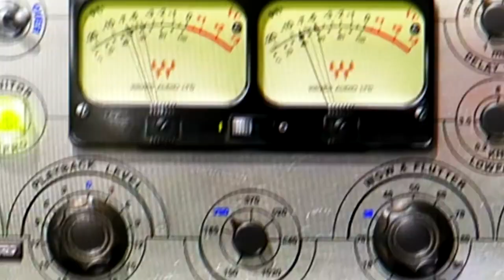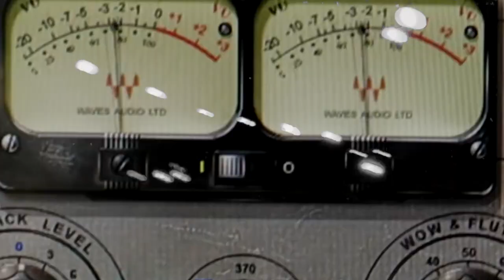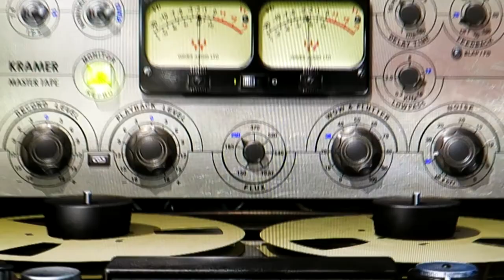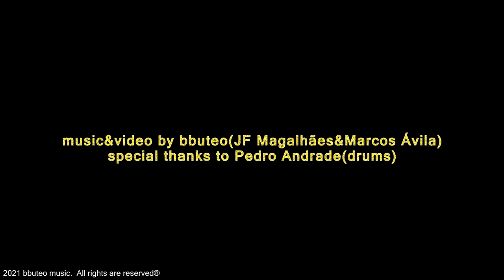bbuteo - baffled attempt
baffled attempt

What a quest, your body is afraid to care
Won’t you blame? I know I might not even change
Your love is strange, I know I bend to keep your hand
But you’re the one to blame, and I’m the one to stand

Use your brain, don’t do it all unless you have a chance, don’t wait
Your love won’t take a break, don’t keep your pants, don’t be afraid

Will you change me anyway? Will you cause me all the pain?
Better be another man asking for your steady hand
Change, your love is strange, I know I bend to keep your hand

Use some colors on the trend, recent love won’t take advance
Wasn’t me or wasn’t you, will it be an awful true?

Oh, I cannot keep you satisfied
Oh, oh, oh, no, I cannot leave my love behind
Who’s awake can keep it, who’s afraid, won’t fall

It’s not a full completed drain to find someone just for a day

Living with no peace of mind, doesn’t matter who will rise
I believe we’re on delay, and we don’t know the reason why

Land, I know you can’t be on a trial or leave your beauty fence
And take a new romance, I bet you killed your goal
I bet you never dance, but no one is feeling safe, no one pleases you
And no one gives a dam

Who’s awake can keep it, who’s afraid, won’t fall                  17/11/2020